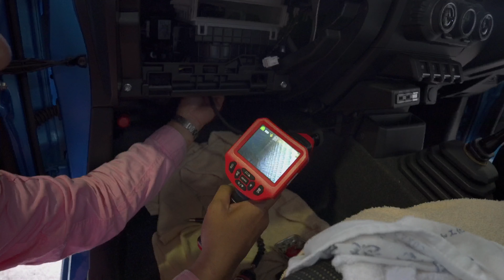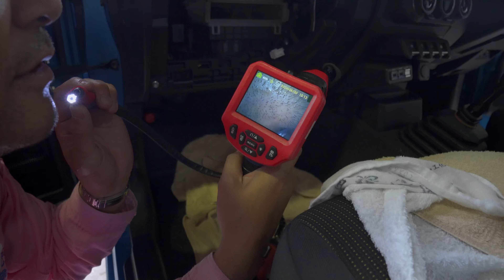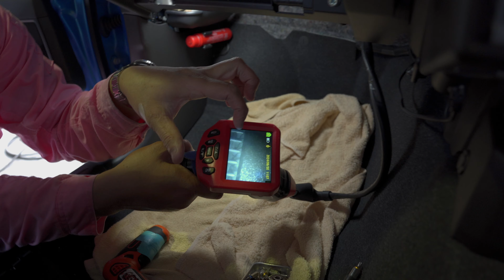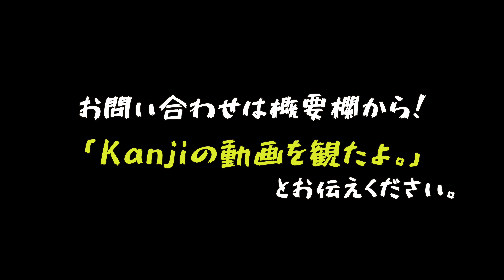【悲報】エアコンつけ始めが臭くて耐えられません！｜カーエアコンクリーニング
施工してくれたピンクのおじさん（松井さん）のInstagram
　松井さんへ直接施工をお願いしたい方は…
　「カンジの動画を見たよ」とDMしてみてください！

軽トラサンバーを洗浄したときの記事

☆KCBストレージシェルフの詳細はこちら☆

軽トラキャンパーKanjiは、A.F.C.公認アンバサーです。
・Aproject（ アルミの鍛冶屋 ）

Special Thanks
・Dotsubo

【僕とLINEでつながりませんか？】
YouTubeでは話せない軽トラキャンパーKanjiの出没情報や
お友だち限定、軽トラ荷箱の詳細写真の共有や、時々お買い得情報をLINEで配信！
人数限定でKanjiに何でも相談できるチャンスも！？
貴方の質問にKanjiが直接答えちゃう活動を実施中！